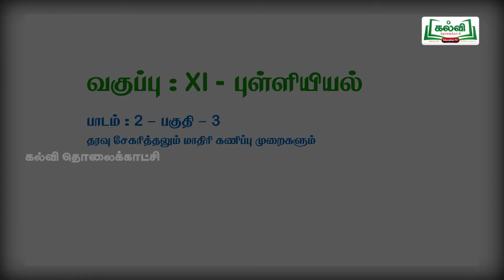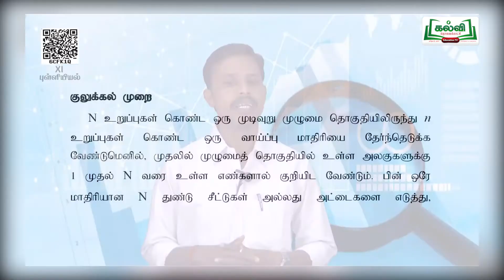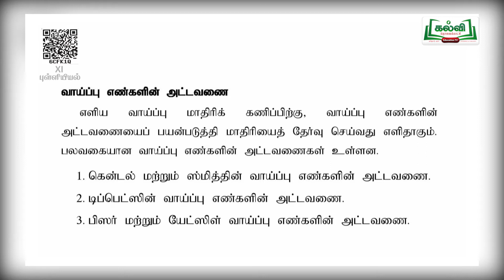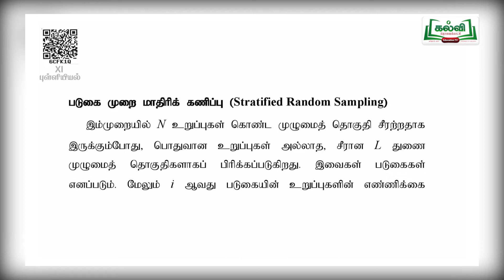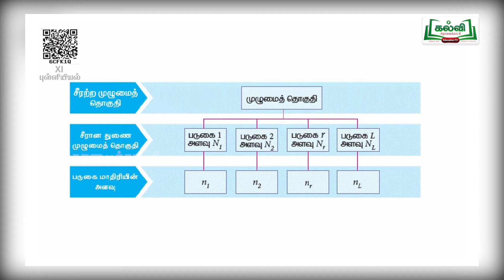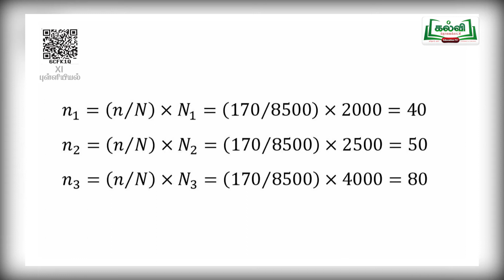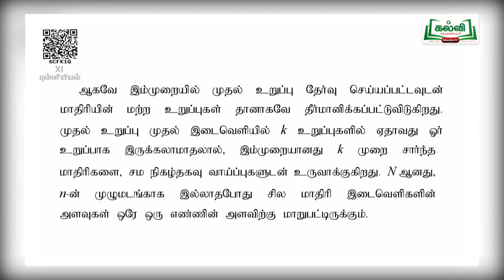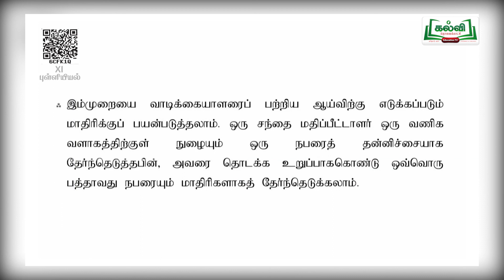வகுப்பு11 | புள்ளியியல் | தரவு சேகரித்தலும் மாதிரி கணிப்பு முறைகளும் | பாடம் 2 | பகுதி 3 | KalviTv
இந்தப்பாடப்பகுதியில் ஆசிரியர் சென்ற வகுப்பின் தொடர்ச்சியாக 'தரவு சேகரித்தலும் மாதிரி கணிப்பு முறைகளும்' என்ற தலைப்பில் வரும் பாடப்பகுதிக்கு  அருமையான விளக்கத்தை அளித்துப் பாடம் நடத்துகிறார். (பக்க எண் 26)